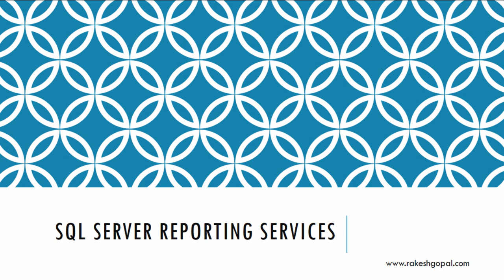Reporting Services (SSRS) in 120 mins: P0 Hello SSRS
Requirements
This course does not require any Pre-Requisite knowledge. You will however need a Windows Machine. If you are using a MAC machine, you will need a Virtual Machine with Windows OS installed.

Description:
After completing this course, you will be comfortable creating simple to complex reports, Graphs and Maps. This course will complete the BI tool set consisting of SQL, ETL and Reporting (you can refer to my SQL Server and ETL courses, if you want to learn more). This course, will walk you through basic installation and environment setup to different SSRS techniques  to create reports and visualization. We also cover concepts like displaying data using Tables, Matrices and Lists. We will walk through how to create highly  dynamic reports. We walk through the powerful concepts of SSRS expressions, where you can dynamically render Colors, Fonts, Data and control the Report look and feel.

After taking all 3 courses, students will know what will be expected of a DB developer, ETL Developer or a Reporting Analyst type job. The complete BI Tool Suite course will help you get prepared for interviews and jobs. It will show you all facilities that these tools provide.

By taking all the 4 courses in this toolset, I can assure you that you will have a very good understanding of how the different Microsoft Business Intelligence tools interact with one another, and how a typical day in the life of Database developer, ETL Developer, Analyst or Reporting Analyst look like.

This course is for anyone, who wants to learn Visualization using SQL Server Reporting Services (SSRS). SSRS is one of tools in the Microsoft Business Intelligence (MSBI) tool Suite.
This course will complete the set of lectures in the Microsoft BI Tool Suite (SQL, ETL and Visualization). Please refer my other courses, if you wish to learn SQL and ETL.

-Create reports using Microsoft SQL Server Reporting Services
-Complete the MSBI suite (if you have taken my Databases and ETL courses)
-Apply these techniques in any of your projects, to build highly customized reports.
-Building graphs, maps, charts and other visualization
-Be comfortable building Tables, Matrices, lists and deploying to SSRS server